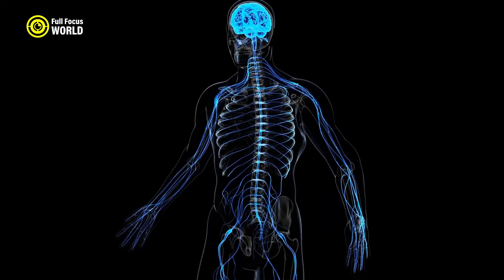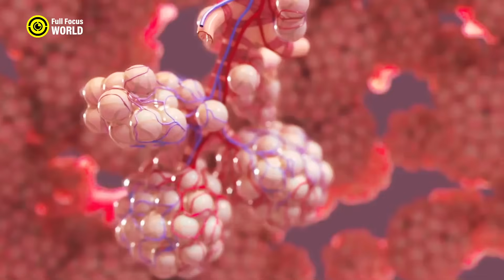FASTER Than Human Reflexes! (World’s Fastest Venomous Snakes Explained)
Fastest venomous snakes in the world and how fast snakes can strike are among the most searched wildlife questions online. Deadliest snakes with the fastest strike speed fascinate people searching for dangerous animals and extreme nature facts. In this video, we break down the world’s fastest striking venomous snakes, including the black mamba, king cobra, inland taipan, and more, explaining their reaction speed, venom effects, habitats, and why humans have almost no time to react. From neurotoxic venom that causes paralysis to hemotoxic bites that disrupt blood clotting, these snakes are built for speed and lethal precision. Whether you are curious about snake strike speed, deadly snake behavior, or the most dangerous reptiles on Earth, this video delivers clear explanations, real facts, and unforgettable wildlife insights that stay relevant over time.
Black Mamba
King Cobra
Inland Taipan
Russell’s Viper
Gaboon Viper
Eastern Brown Snake
Coastal Taipan
Saw-Scaled Viper
Mojave Rattlesnake
Boomslang

Welcome to Full Focus World, your ultimate destination for captivating top 10 videos and intriguing shorts that explore the world's most fascinating extremes! From the deadliest animals and the strongest armies to the most expensive cars, we bring you well-researched, engaging, and visually stunning content that keeps you informed and entertained.